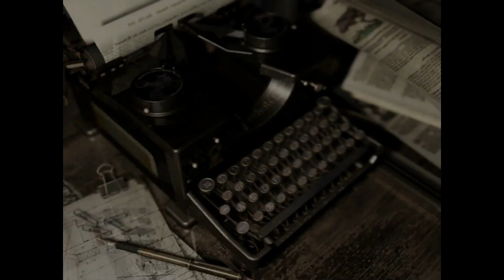Resident Evil HD Part 13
Title: Resident Evil
Story:
Developer: Capcom
Publisher: Capcom